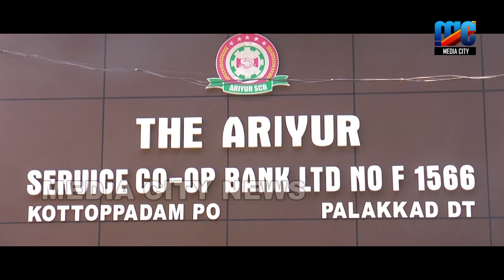അംഗനവാടി കുട്ടികൾ നിർമിച്ച പൂന്തോട്ടത്തെ പഞ്ചായത്ത് മാലിന്യ കേന്ദ്രമാക്കി ,,